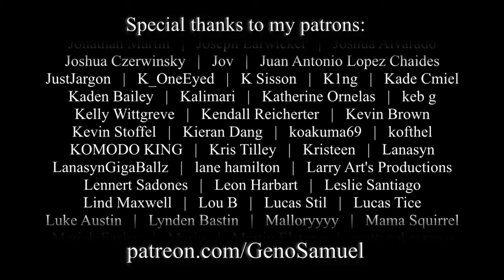Glimpse of Us - Joji (Cover) | Geno Samuel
Here's a cover of a song I heard for the first time just yesterday, and it completely blew me away in an unexpected way.